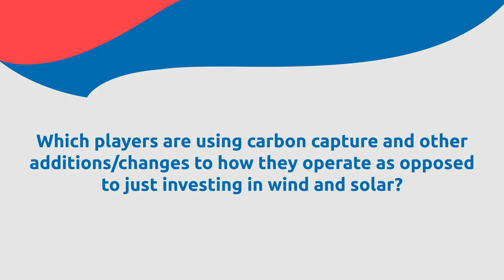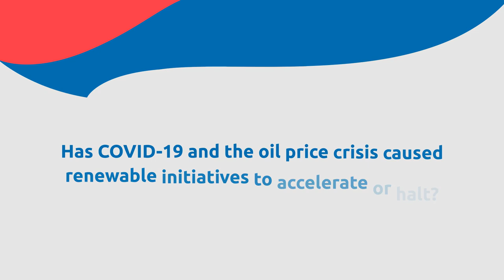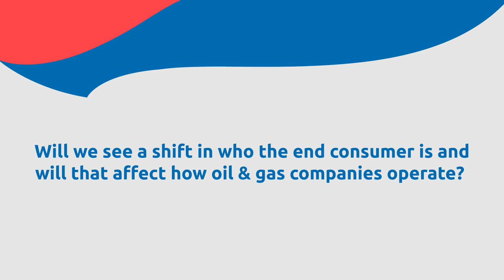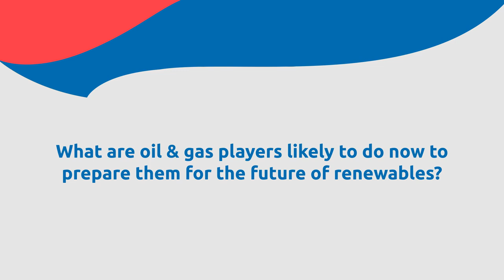Oil and Gas Fireside Chat: What role will renewables play in the oil and gas industry?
In our recent oil and gas fireside chat, we explore the current market, what role renewables plays within the oil and gas industry, and how oil and gas companies can transform their business.